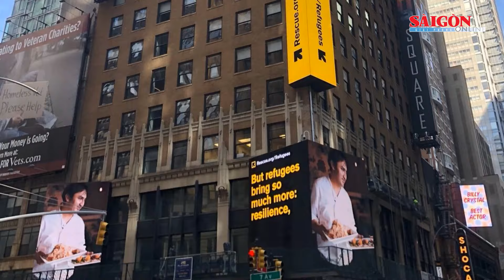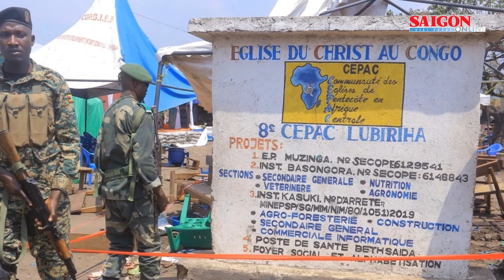Nhiều điểm nóng xung đột “đe dọa” an ninh thế giới trong năm 2024 | Tin tức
SGGP | Bất chấp những nỗ lực không ngừng nghỉ trong năm 2023, thế giới vẫn phải đối mặt với những thách thức đến từ các điểm nóng có nguy cơ bùng phát xung đột. Không chỉ ở các khu vực như Ukraine, Biển Đỏ, hay Gaza, mà cả ở những quốc gia châu Phi như Sudan và Congo, căng thẳng và bất ổn vẫn tiếp tục tồn tại và phát triển. Những xung đột này không chỉ là vấn đề của những quốc gia và khu vực bị ảnh hưởng trực tiếp mà còn là thách thức đối với nỗ lực duy trì hòa bình và ổn định toàn cầu. Trong dịp đầu năm mới, việc phân tích và hiểu rõ những điểm nóng này là bước đầu tiên quan trọng hướng tới mục tiêu xây dựng một thế giới hòa bình hơn.